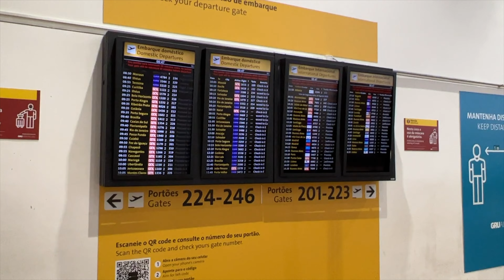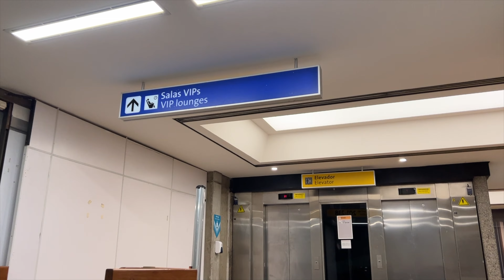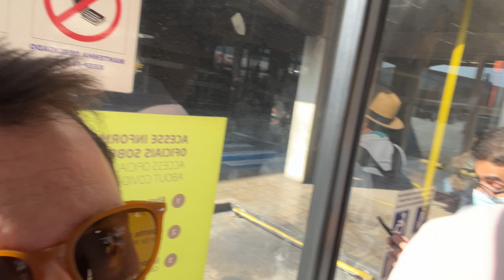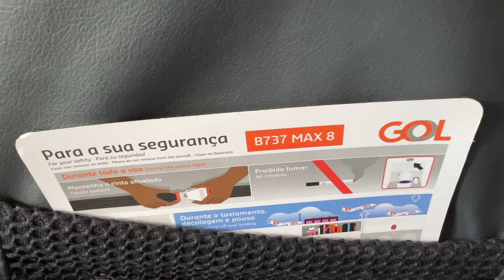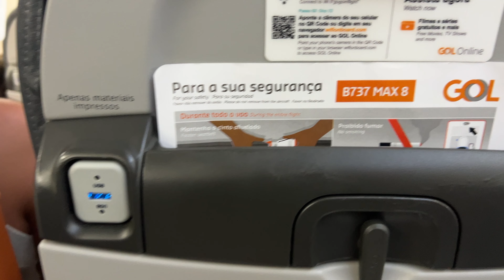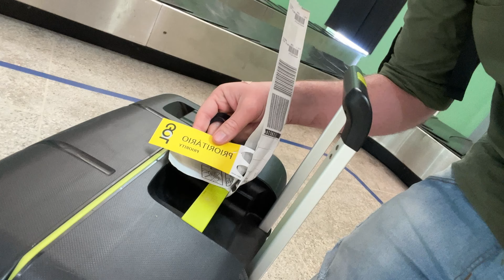Voo Gol Guarulhos - Jericoacoara | Como é voar direto para o aeroporto de Jericoacoara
Nesse vídeo eu vou mostrar pra vocês como é a rota do voo direto entre o aeroporto de Guarulhos até Jericoacoara, operado pela Gol.

Mostro pre vocês o check in, o despacho de bagagem, a sala VIP da Smiles, o embarque, o voo e a chegada em Jericoacoara.